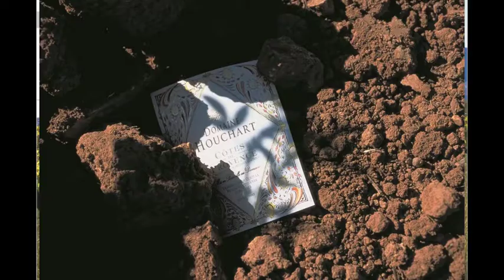Womenhistorymonth - SGWS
Focus on Domaine Houchart !